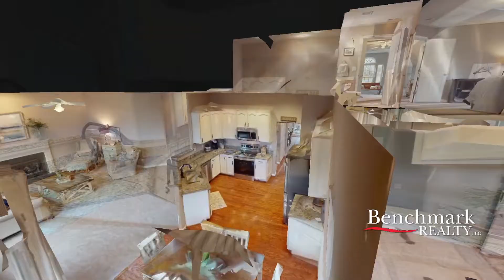1806 Cabe Ct Nolensville TN 37135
1806 Cabe Ct Nolensville TN 37135 | Michael Cadle

Michael Cadle

Michael has been a real estate agent for 16 years serving hundred of buyers Make the transition from their first house to there drew house. Michael and his team also serve real estate investors helping achieve their goals of generating income for retirement or building a portfolio of rental homes.

1806 Cabe Ct Nolensville TN 37135 | Michael Cadle

Virtual Realty
Virtual Realty Nashville TN
3d Room Scanning
3d Room Scanning Nashville TN

1806 Cabe Ct Nolensville TN 37135 | Michael Cadle